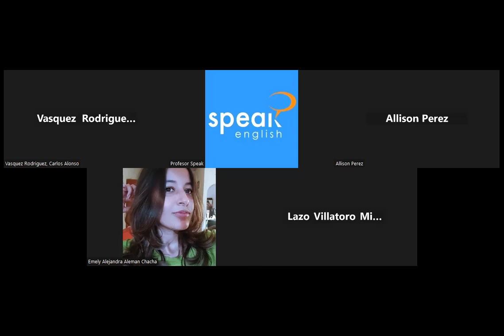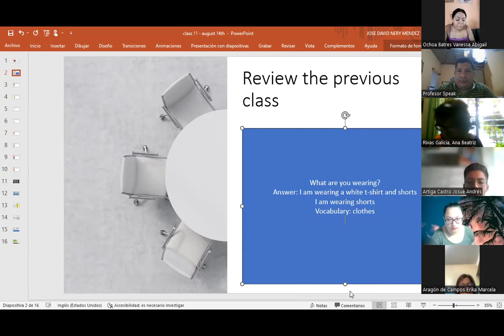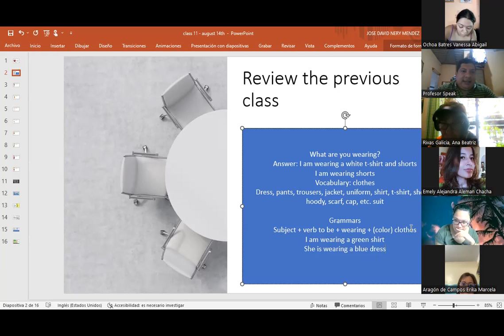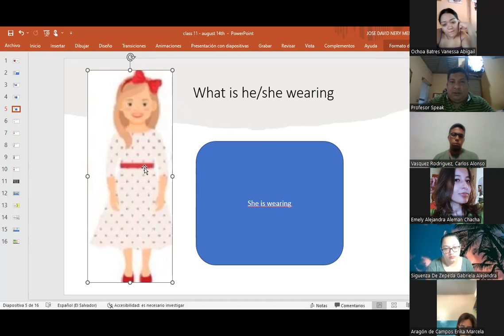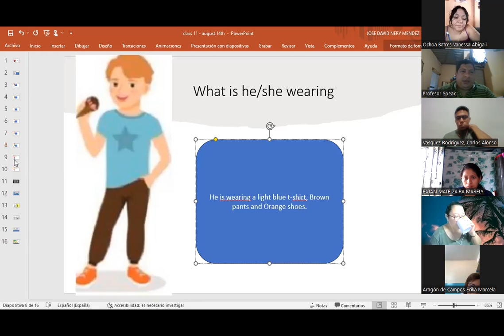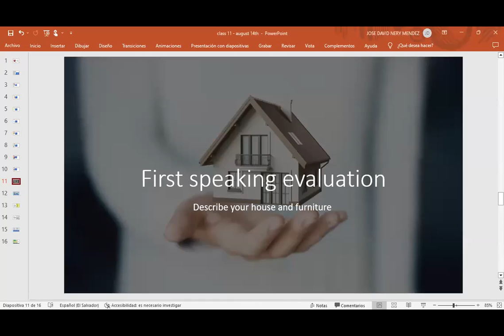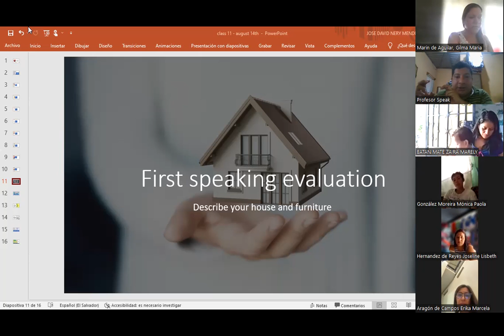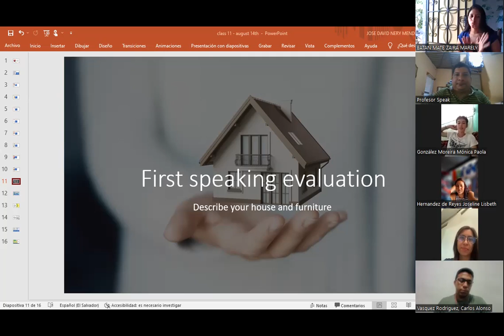Clase 11 - FI_SPEN_043_BA2 (8:00 - 9:30AM) JoseNery